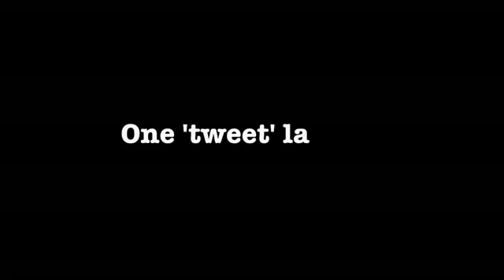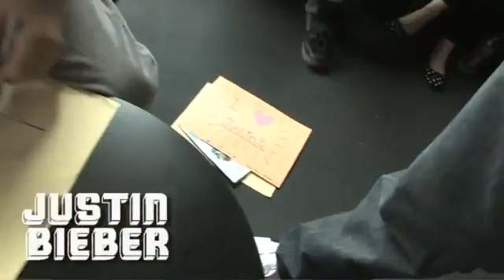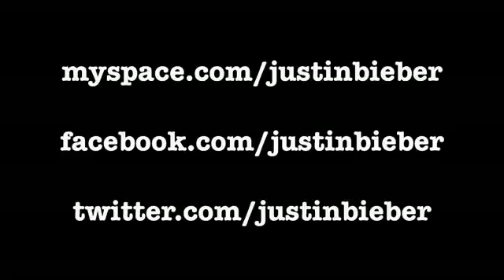Justin Bieber Visits London